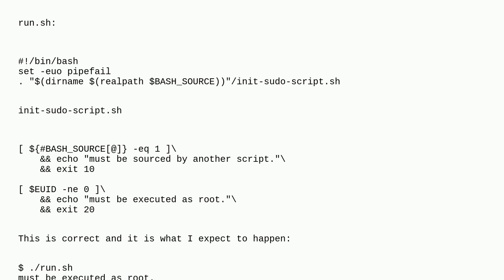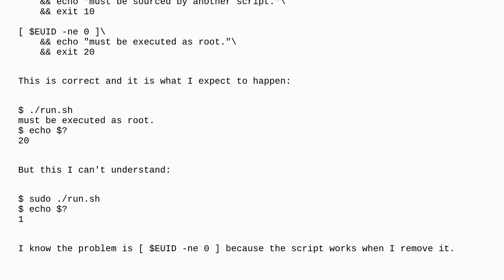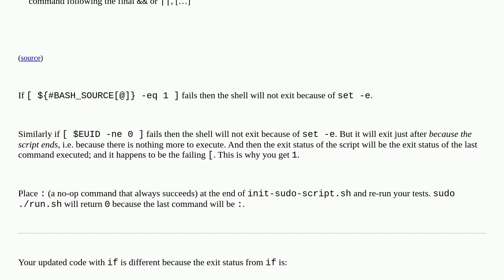Unix: why test makes this script to fail?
why  test makes this script to fail?

A special thanks goes out to the community

  bash shell-script